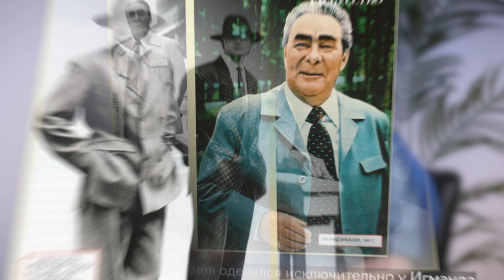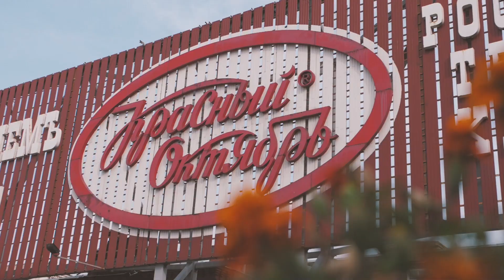Индустрия моды сегодня: тенденции, возможности, перспективы | Людмила Норсоян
Поговорили с Людмилой Норсоян о том,  что происходит в индустрии моды сегодня, куда движется рынок и какие возможности есть у молодых брендов.
Людмила Норсоян - дизайнер с 30-летним опытом, предприниматель, визионер и основатель Fashion Factory School.

Создайте модный бренд с нуля за 4 месяца на курсе Fashion Impulse Pro

0:00 - Начало
0:44 - Кто вывел российскую индустрию моды на мировую авансцену?
8:40 - Новое лицо российской индустрии моды: молодые марки
16:05 - Глобальные тренды индустрии моды
17:08 - Ремесленное направление
20:32 - Цифровая мода
24:56 - Экологичная мода
30:43 - Тренды на российском рынке: бум вязальных марок
37:40 - Перспективные ниши и возможности для молодых марок: новая сексуальность
40:13 - Униформа нового поколения
44:19 - Мужская мода в цифровом и реальном мире
55:02 - Носимые технологии: умные материалы и технологии производства
1:08:44 - Самое главное в создании своего бренда
1:17:31 - Про страх ошибок и работу с ними
1:23:26 - Про страх начать
1:26:06 - Блиц